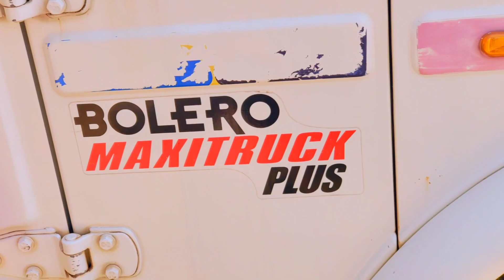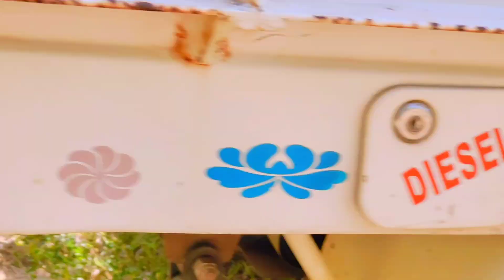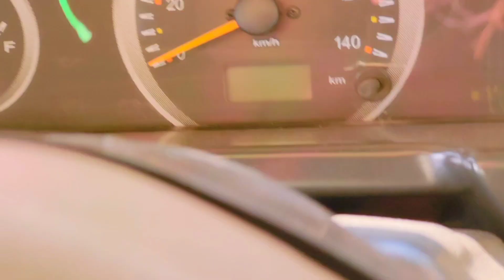Mahindra bolero maxitruck plus for sale ||📱sold out📱second hand bolero pickup